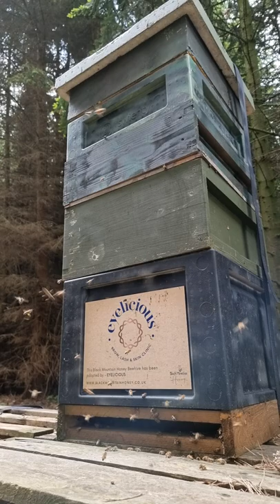Sponsored Beehive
Black Mountain Honey is a No Nonsense Beekeeping Channel.

We are based in North Wales and manage around 150 colonies of bees, plus nucleus colonies.

We produce Great Taste Award winning honey and sell nucleus colonies to members of the public.

Our 6 frame overwintered nucleus colonies sell out very fast every year so early ordering is advisable.

We supply F1 Mated Buckfast Queens throughout the season. These are genetics used by the UK's biggest bee farmer - Murray McGregor - and are not available to general public, except through resellers like us!

We are passionate about beekeeping and really enjoy helping beekeepers through our YouTube channel.

On our channel you can find information on making splits with swarm cells, making increase with queen cells, grafting larvae, foulbrood and disease inspection, honey extraction and machinery, top tips for beginners, products reviews, instructions and guidance plus much more.

NO NONSENSE BEEKEEPING is a UK based beekeeping channel, designed to keep beekeeping as simple and enjoyable as possible. There are no overly complicated techniques or intricate pieces of equipment.

We cover all beekeeping topics ranging from queen rearing, disease recognition/control, honey extraction, swarm management/collection, how to make splits and much more!

My personal favourite aspects of beekeeping are selecting queens for rearing, rearing queens for mating, making up nucs for overwintering and collecting swarms.

We aim to bridge the gap between commercial and hobbyist beekeepers and cater for beekeepers of all experience levels.

Joining our channel gives you a range of perks including 100% advert free videos and early access to premium video content.